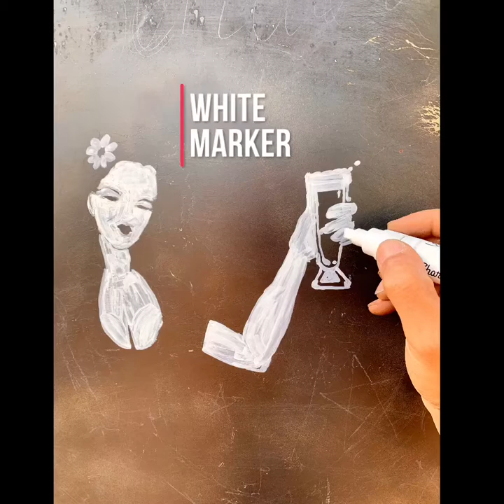Dave Cook’s Party bus graphic illustrations. By JBirD